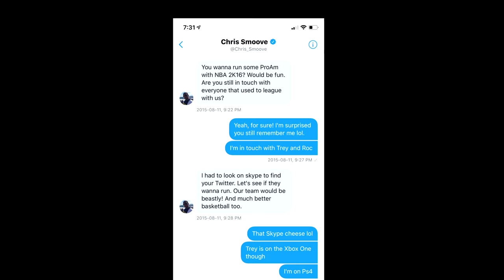Game Winner vs Superstar Team! - NBA LIVE 19 Ultimate Team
Beat Prod. 27Corazones Beats x Evince Beats